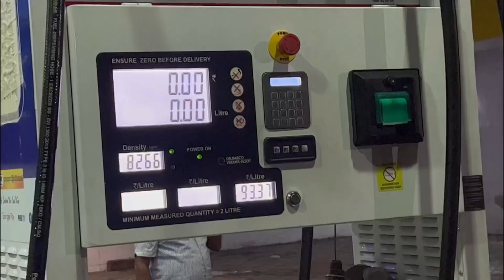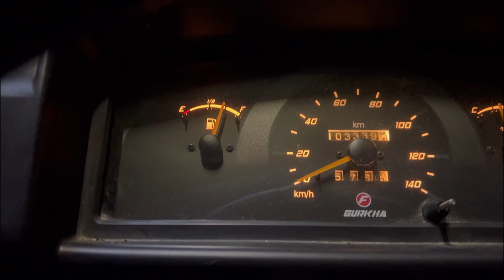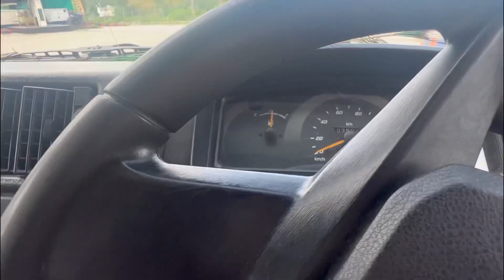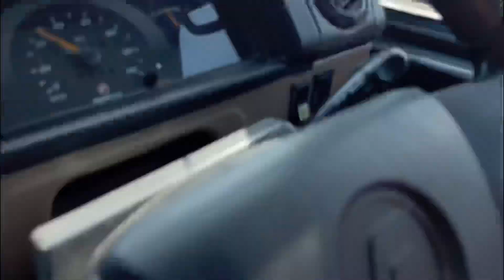Jaipur से Gujarat का सफर || Reached at Beautiful &clean city of Gujarat ​⁠@HimalayanMusafirVlogs